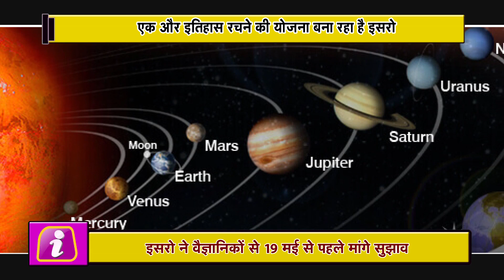ISRO कर रहा है इस Planet पर जाने की तैयारी | सफल रहा तो रच देगा ISRO एक और इतिहास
ISRO is now planning to send a campaign on Venus. ISRO has been asked by scientists for the mission to give suggestions before May 19.